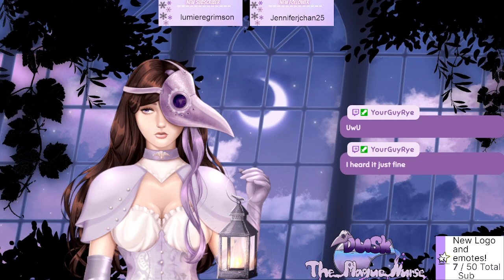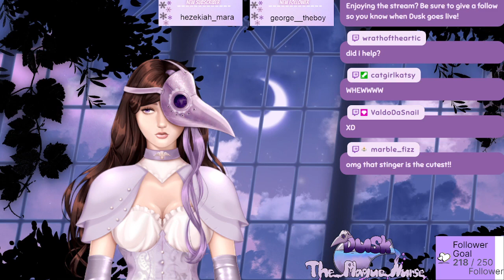Dusk vs Freddy Fazbear 200 Milestone stream!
As promised, Dusk takes on the world of FNAF for her 200 follower celebration on Twitch!